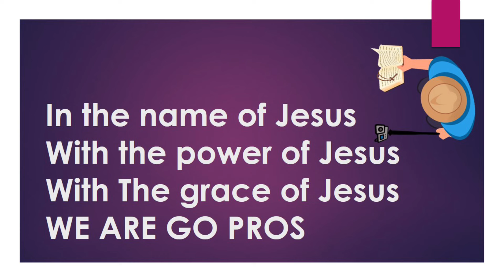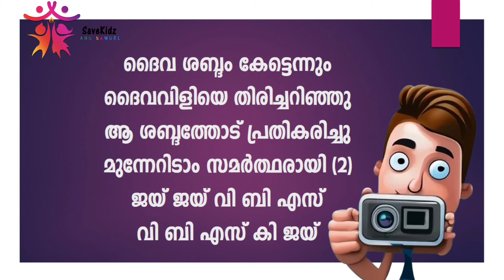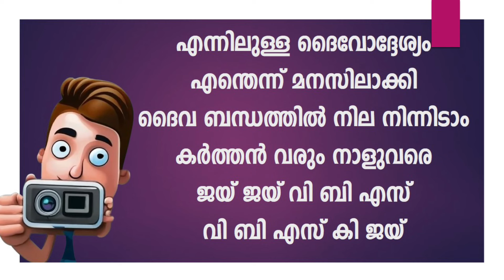VBS SLOGANS / മുദ്രാവാക്യങ്ങൾ / Go Pro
Go Pro
vbs 2024
vbs songs